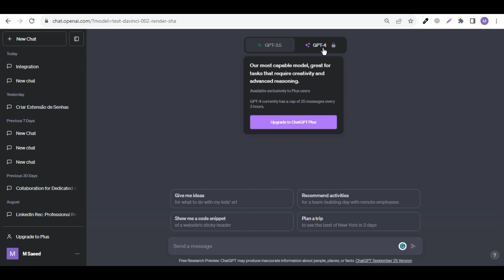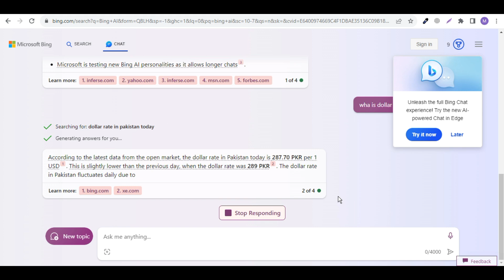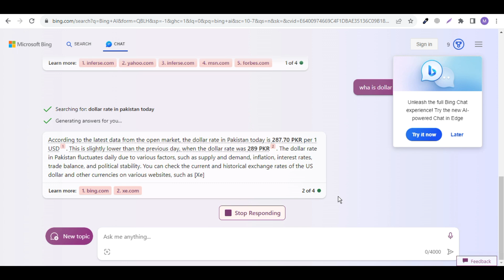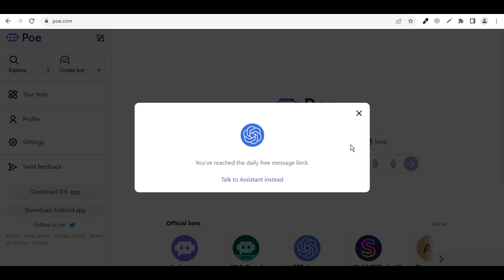How to use ChatGPT 4 for free | No Extension Required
In this video, Let's talk about how to access ChatGPT-4 for free.

2. Interested in setting up an e-commerce business in Pakistan?